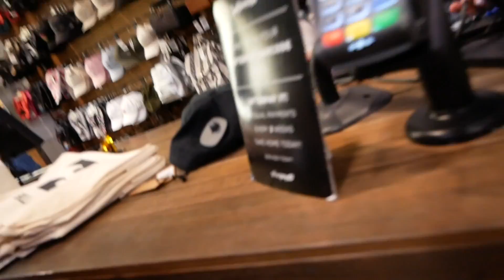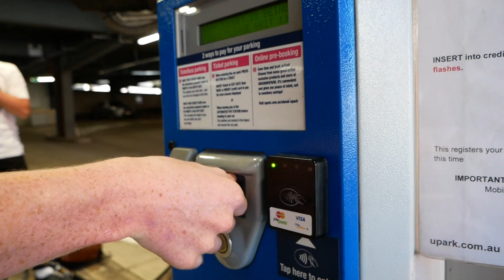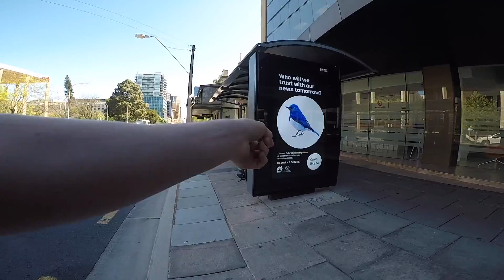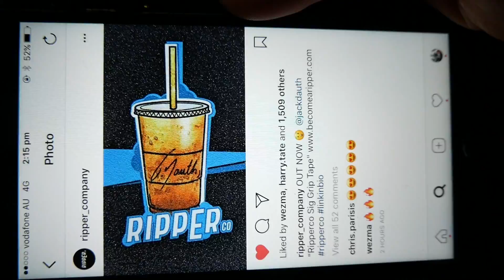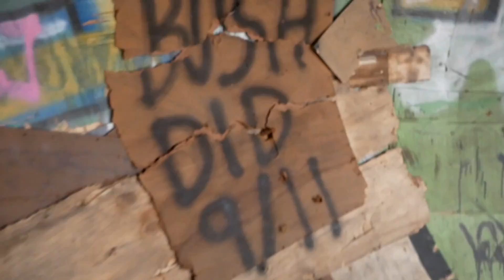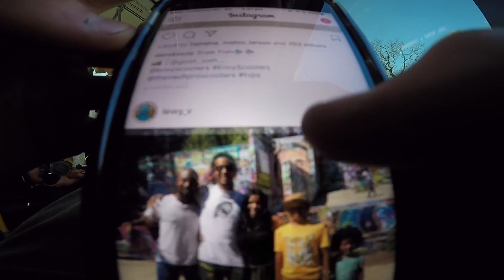ABANDONED HOUSE TURNED INTO A SKATEPARK!